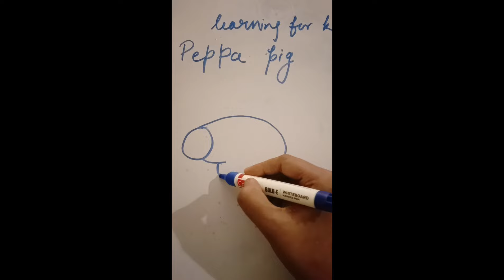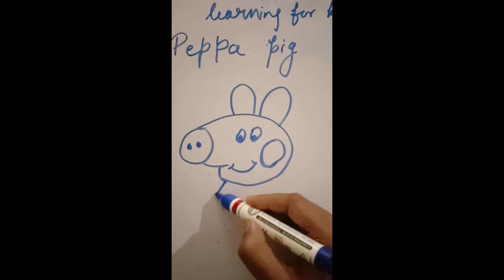peppapig foryou tutorial indonesia drawing drawingtutorial easydrawing howto learning kids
learn Peppa pig with easy tutorial and step by step guide